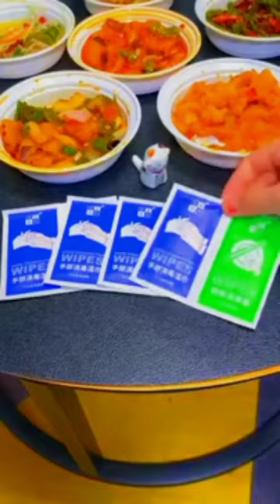smart appliances| Easy life hacks| Home Gadgets | Home appliance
chinese gadgets
chinese hacks
chinese products
market
uk hacks
uk hackspaces
home decor
home tour
home life
home alone
home alone full movie
home school.